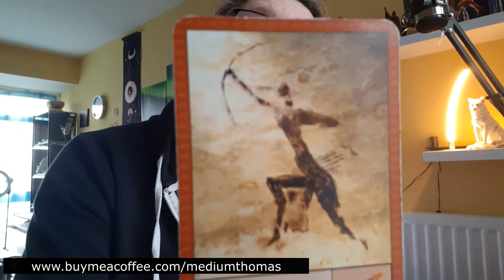SAGITTARIUS March 2022 general reading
Sagittarius, this month focus on what YOU want. Don't think about what didn't work and manifest a life worth having.